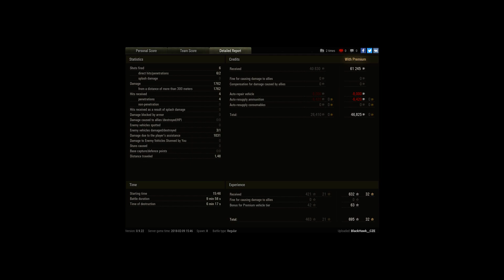Rheinmetall Skorpion G, Fiery Salient, Standard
Player: BlackHawk__CZE [CSOK]